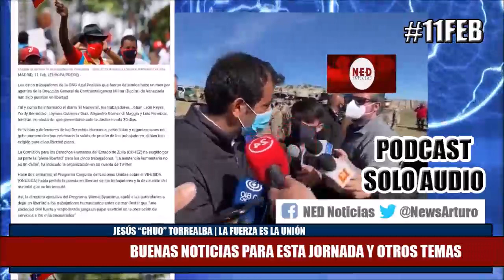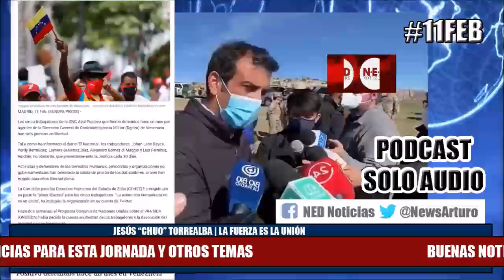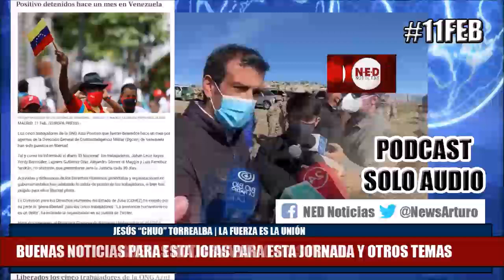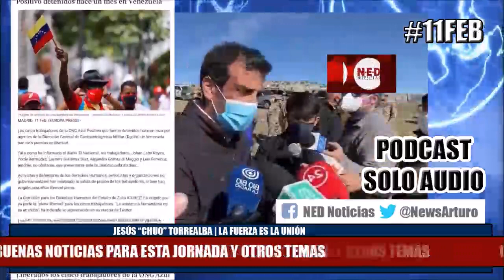BUENAS NOTICIAS Y OTROS TEMAS IMPORTANTES CON LOS QUE DESPIERTA EL PAÍS